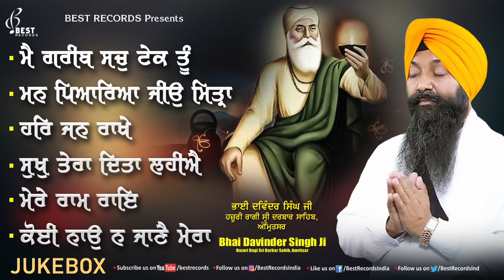Bhai Davinder Singh Ji Batala (Audiojukebox) - New Shabad Gurbani kirtan 2022 - Best Records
1 - Main Gareeb Sach Tek Tu - 00:01
2 - Mann Pyareya Jio Mitra - 07:53
3 - Har Jan Rakhe - 15:39
4 - Sukh Tera Dita Lahiye - 20:58
5 - Mere Ram Rai - 30:09
6 - Koi Nao Na Jane Mera - 38:52

Shabad - Best Of Davinder Singh Ji Batala
Ragi - Bhai Davinder Singh Ji Batala (Hazoori Ragi Sri Darbar Sahib , Amritsar)